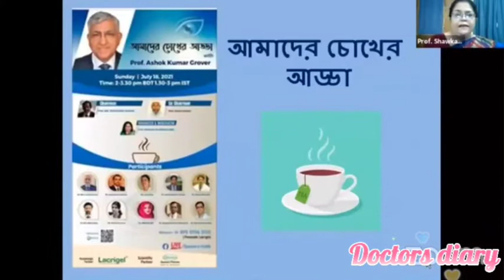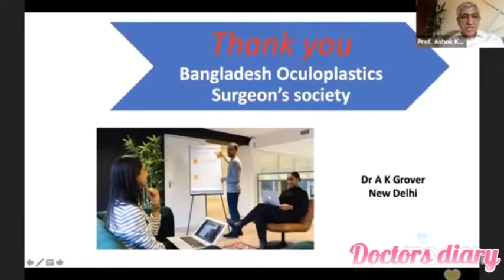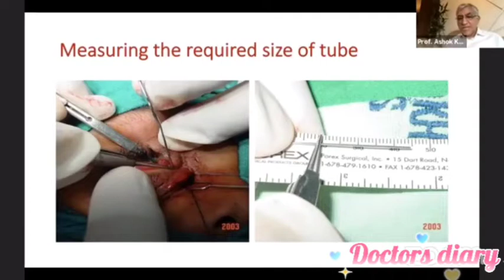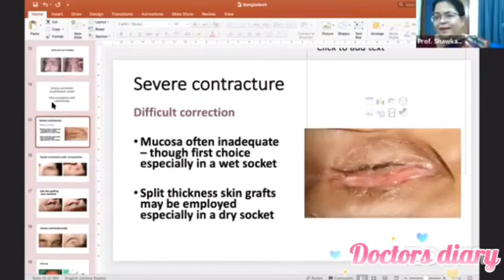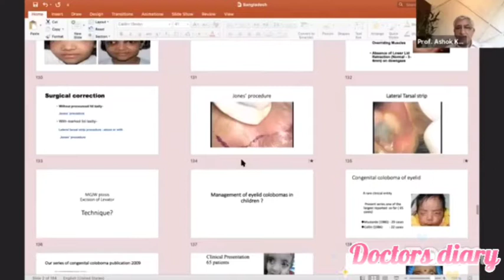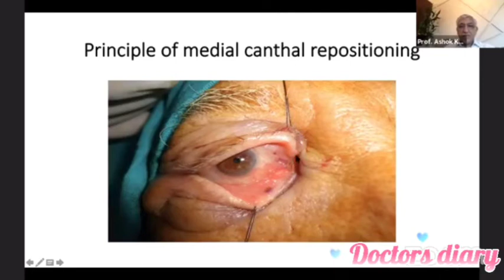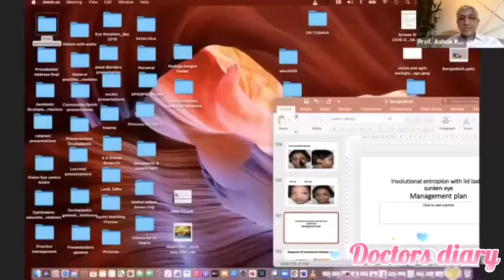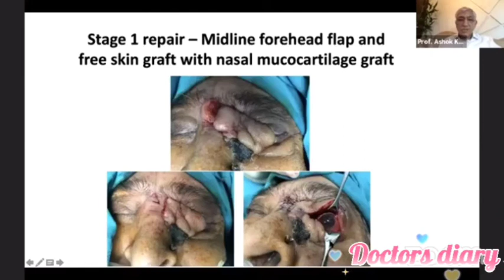চোখ নিয়ে আলোচনা বাংলা। Eye treatment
চোখ নিয়ে আলোচনা
চোখ ভালো রাখার জন্য চোখের রুটিন চেকআপ করানো উচিত। কারণ চোখের এমন বহু সমস্যা আছে যেগুলো আগে থেকে বোঝা যায় না। সমস্যা ঠিক সময়ে ধরা পড়লে চিকিৎসায় সুবিধা হয়। এ ছাড়া চোখের পাওয়ারও চেক করে নেওয়া ভালো। ডাক্তারের পরামর্শ নিয়ে চশমা ব্যবহার করুন।
অনেকেরই অভ্যাস থাকে কারণে-অকারণে চোখে হাত দেওয়া বা চোখ ডলা, ঘষা। হাতে অনেক ধরনের জীবাণু লেগে থাকতে পারে, তাই হাত অকারণে চোখে না দেওয়াই উত্তম। প্রয়োজনে পাতলা রুমাল ব্যবহার করুন।
সানগ্লাস ব্যবহার করুন রোদে। এতে সূর্যের ক্ষতিকর ইউভি রশ্মির হাত থেকে চোখ বাঁচিয়ে চোখকে আরাম দেয়। গরমকালে সানগ্লাসের পাশাপাশি ছাতাও ব্যবহার করুন।
দীর্ঘক্ষণ ধরে কম্পিউটারের সামনে কাজ করলে চোখে বিভিন্ন ধরনের সমস্যা দেখা দেয়। চেষ্টা করুন কম্পিউটারের উচ্চতা আই লেভেলের চেয়ে নিচে রাখতে। এর ফলে কম্পিউটারে কাজ করতে হলে আপনি নিচের দিকে তাকিয়ে কাজ করবেন। ফলে আপনার আইলিভ কর্নিয়ার বেশিরভাগ অংশ ঢেকে রাখবে, যা চোখকে আরাম দেয় এবং সহজে শুষ্ক হতে দেয় না। এ ছাড়াও কাজ করার সময় কম্পিউটারের ব্রাইটনেস কমিয়ে রেখে কাজ করুন। একটানা কাজ না করে একটু গ্যাপ দিন।
চোখ প্রাণীর আলোক-সংবেদনশীল অঙ্গ ও দর্শনেন্দ্রীয়। প্রাণিজগতের সবচেয়ে সরল চোখ কেবল আলোর উপস্থিতি বা অনুপস্থিতির পার্থক্য করতে পারে। উন্নত প্রাণীদের অপেক্ষাকৃত জটিল গঠনের চোখগুলো দিয়ে আকৃতি ও বর্ণ পৃথক করা যায়।
মানুষের চোখ : সবচেয়ে মূল্যবান এবং সংবেদনশীল ইন্দ্রিয় অঙ্গ এবং এটি একটি প্রাকৃতিক অপটিক্যাল যন্ত্র চোখের গুরুত্বপূর্ণ অংশ: কর্নিয়া, আইরিস, পুতুল, চোখ লেন্স, রেটিনা। আবাসনের শক্তি: চোখের বস্তুগুলিকে ফোকাস করার ক্ষমতা বিভিন্ন দূরত্বে শুয়ে থাকাকে বলা হয় চোখের বাসস্থান শক্তি